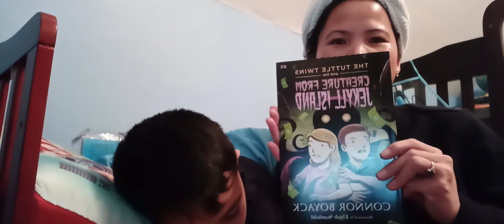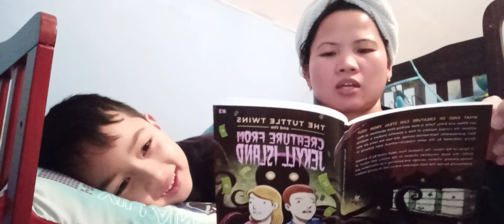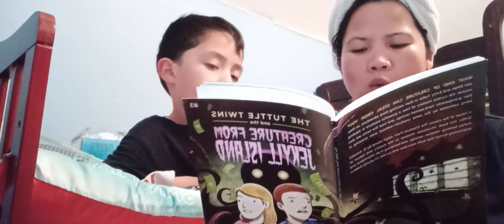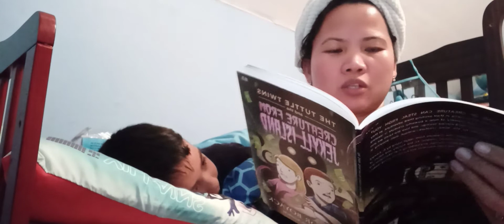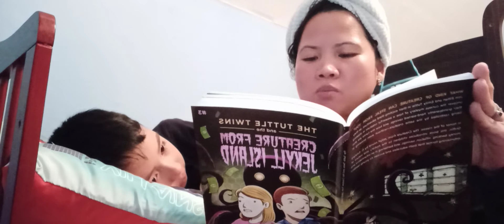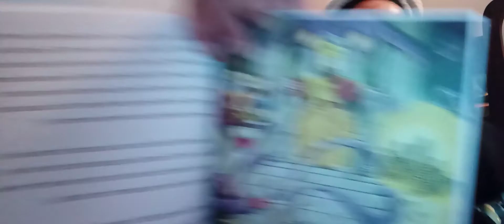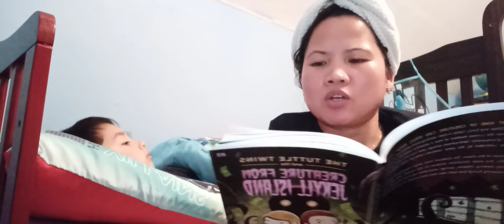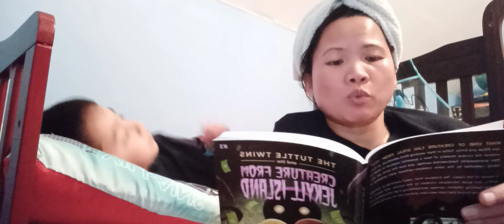The Tuttle Twins and the CREATURE FROM JEKYLL ISLAND by Connor Boyack Tuttle Twin book #3 read aloud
You can find out more about this books and it's series or buy at this

What kind of creature can steal from you? Join Ethan and Emily Tuttle in their exciting third adventure,  as they uncover the curious mystery of how a powerful creature is stealing their grandparents' hard-earned savings,  and how the twins are also being controlled by the same creature---without even knowing it!

In honor of the classic The Creature from Jekyll Island by G. Edward Griffin,  this book introduces children to the history and nature of money,  banking,  inflation,  savings,  and bartering in an informative and entertaining format that both educates and excites its young readers!